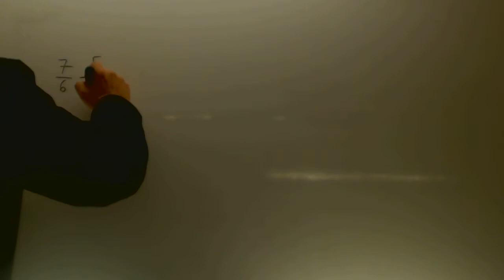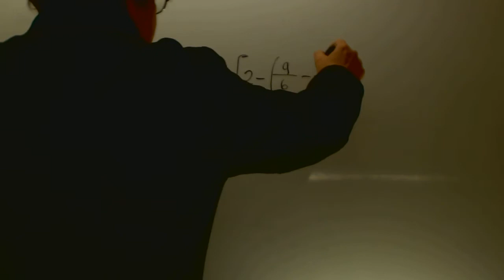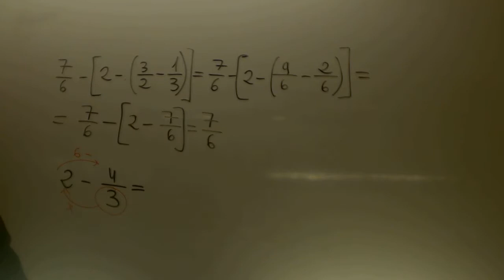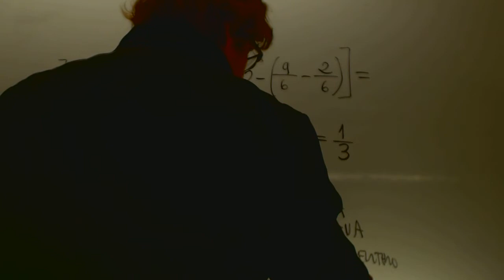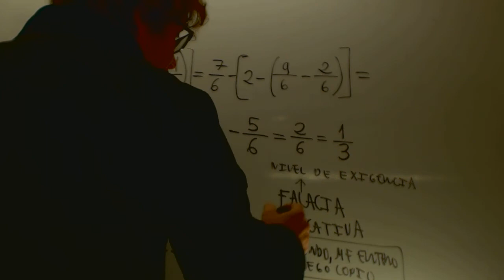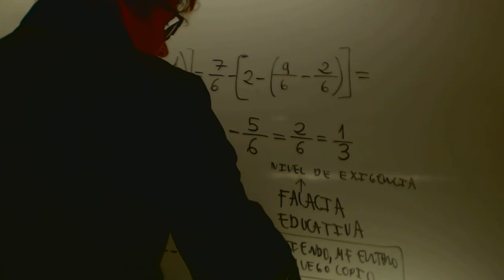Falacia educativa miro me entero y luego copio Matematicas Academia Usero Estepona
Falacia educativa miro me entero y luego copio Matematicas
Es muy comun que los profesores expliquen y digan a los alumnos que no escriban, así les quitan la oportunidad de intentarlo ellos mismos y los convierte en sujetos pasivos del acto educativo Así, se acostumbran a no hacer, sino a esperar que otros hagan por ellos